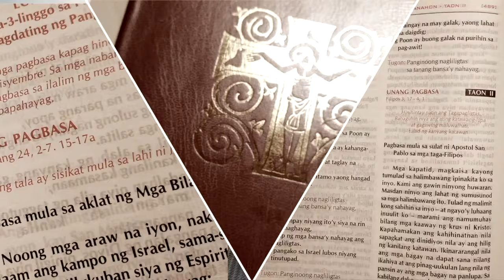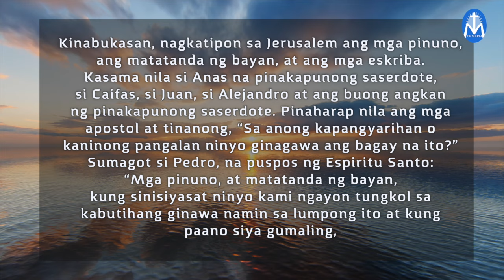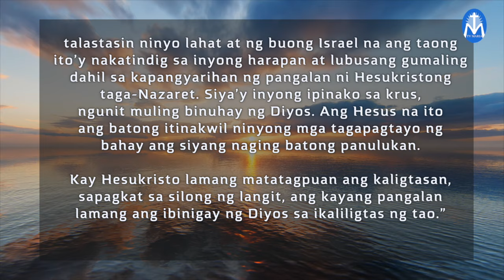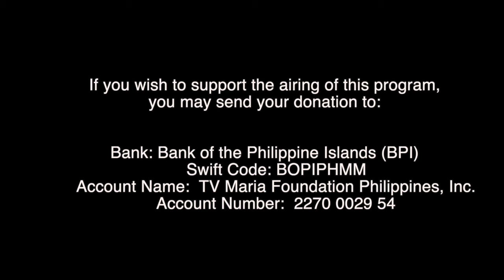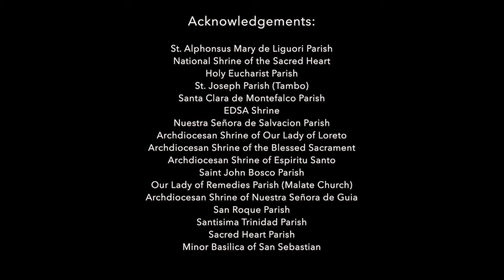First Things First | April 5, 2024